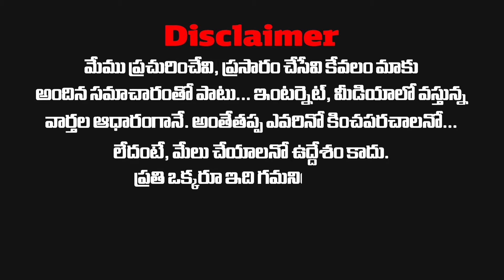ఆయనకు ఇంటిపోరు.. బరిలోకి భార్య ? | Will Duvvada Couple Fight Helps to Atchannaidu ? | Bird News